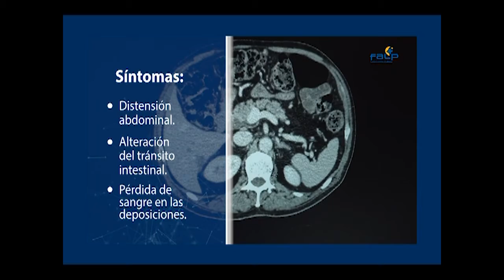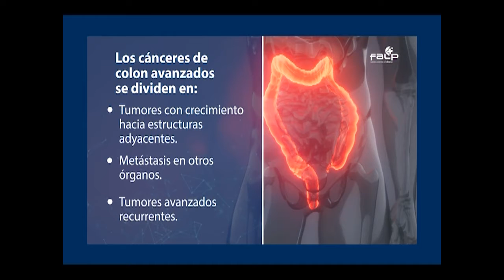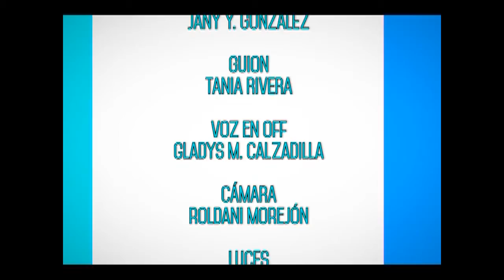Cáncer de colon.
El cáncer colorrectal es de factor multifactorial. Si quiere conocer más sobre esta afección, el programa Salud de primera mano tiene los detalles.